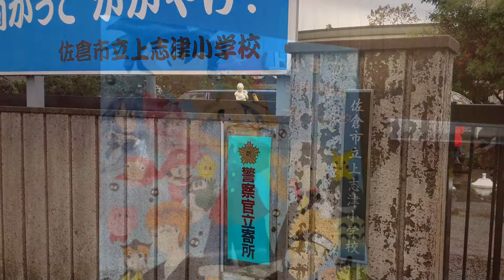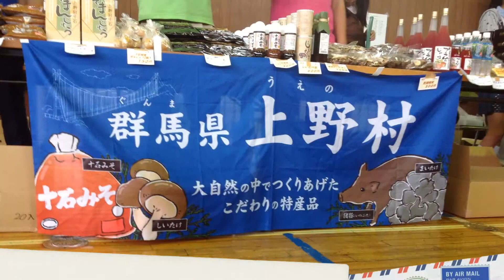上小まつり 2013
平成25年１０月２６日佐倉市立上志津小学校のバザー上小まつりが開催されました。当日は、雨の中体育館をメイン会場に盛況に行われました。また、６年生がサマースクールで交流がある群馬県上野村物産展が出店されました。